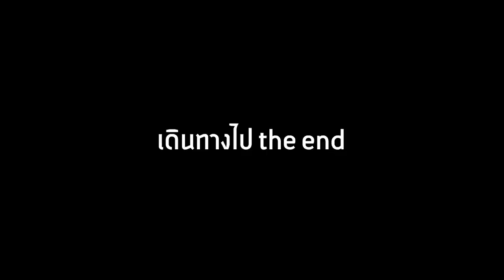จะเป็นไง? ถ้าออกแบบ! กล่องให้โกงขึ้น x1,000 เท่า! โคตรเจ๋ง🔥 [Minecraft Mod]